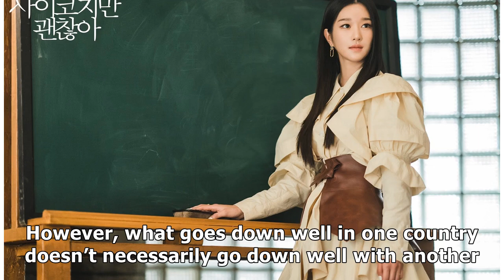Here’s What Netflix Looks For In A K-Drama (& How It’s Completely Different To What Koreans Want)